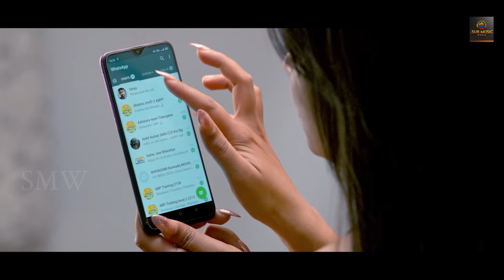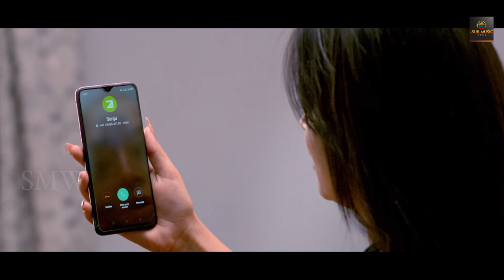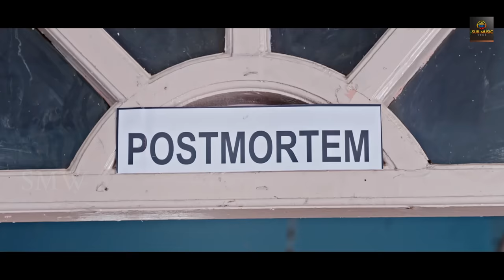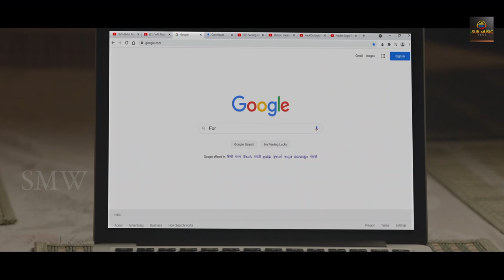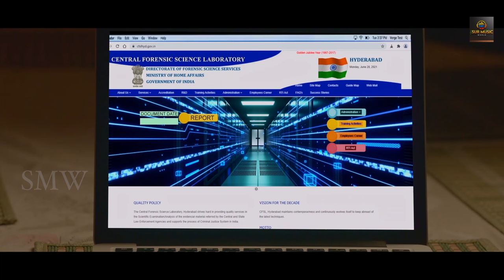(Click) Telugu Release Hindi Dubbed Movie - Bhanushree, Bhanu, Santhosh, Dhanush,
Cast.                                Bhanushree, Bhanu Chander, Santhosh, Dhanush, Gemini, Sharath
Music Directed by         Sathish Babu.
Directed by                     Srinivas Kaushik
Produced;                       Surinder Yadav